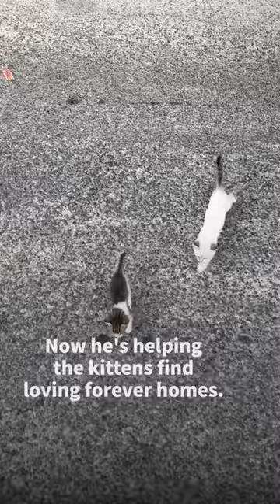Most Adorable Ambush Ever! 🐈😻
When this man stopped to help a stray kitten, he got more than he bargained for! 🐈😻 | Credit: @viralhog

🎬 Stirred Up Shorts 🎬

Do you want to see more stories like this? Stirred Up brings you uplifting & moving stories every day, so be sure to subscribe, like, and follow us for a first-hand look at new videos that you can share with your family & friends!